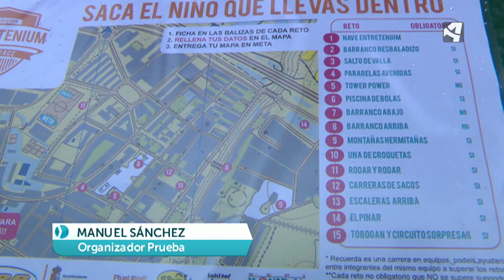Vuelta a la infancia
Más de 300 personas participan en una gymkana para sacar al niño que llevas dentro